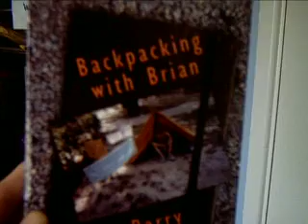TAM DYELL'S NEW BOOKCASE 001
'Backpacking with Brian' (a funny book by Bryn Parry, available has been spending some time delving through the shelves of Tam Dyell's (or should I say the Nation's) swanky new bookcases. Our 'goal' was the copy of Hansard which contains Mr Tony Blair's apology to all those Parliamentary 'gravy-trainers' for his 'slight error' concerning the existence of Weapons of Mass Destruction (he must have read it in a comic). He blamed his eagerness to 'please' his best friends... George W. and The God Figure (?). Unfortunately we didn't find a single copy of those over-inflated Westminster warblings, but instead dug out a few paperbacks, a well-thumbed underwear catalogue from NEXT and, much more interestingly, the superb 'Backpacking with Brian'. Tam has class!